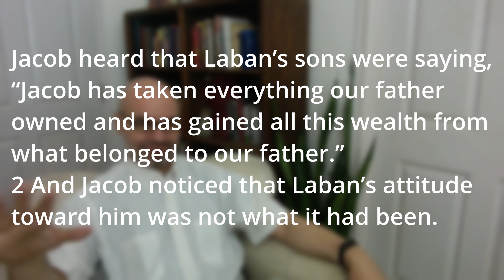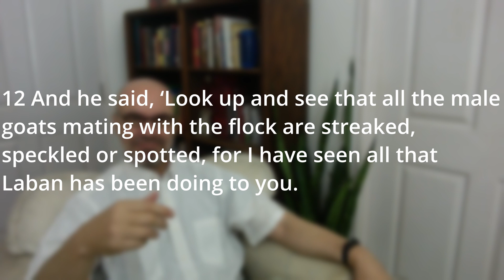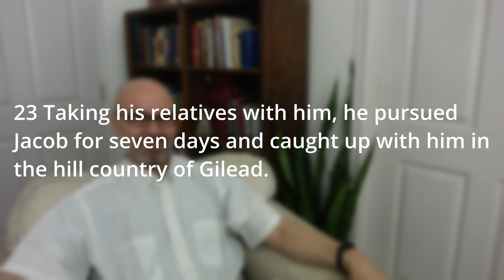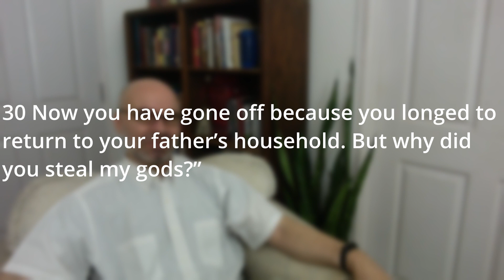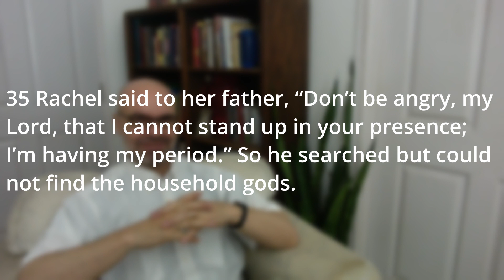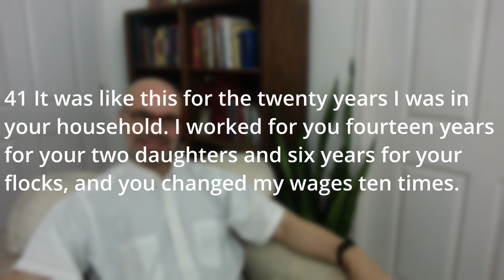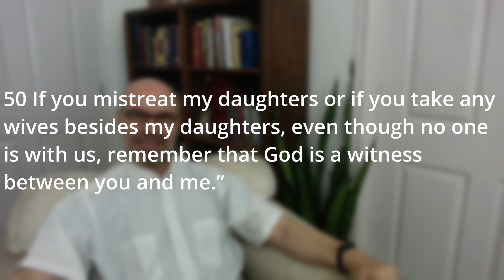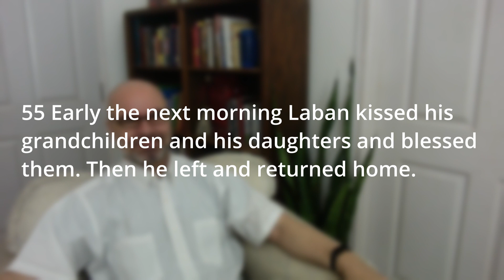Genesis 31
Daily Devotional through the Bible